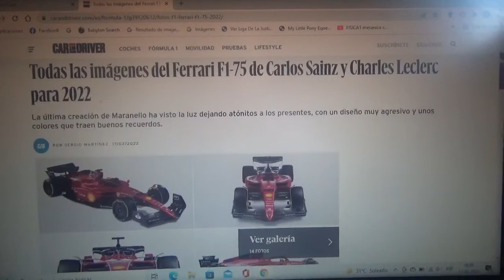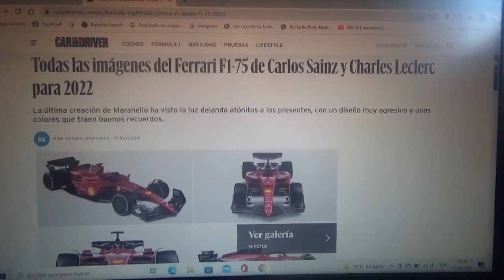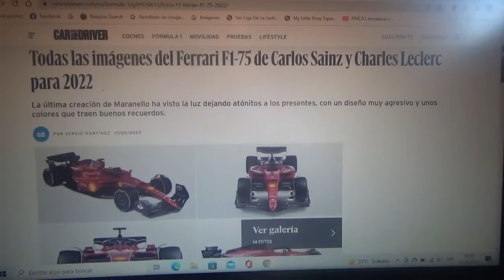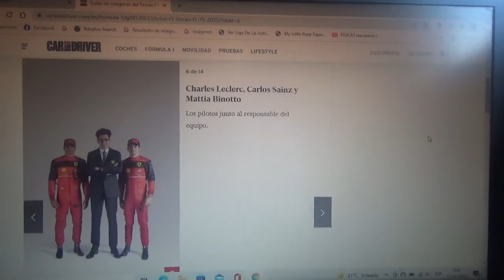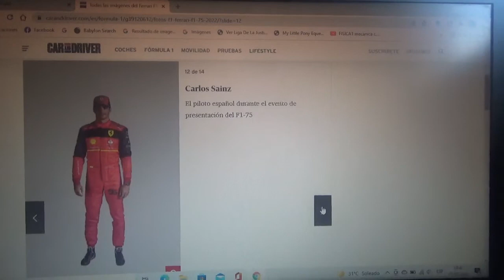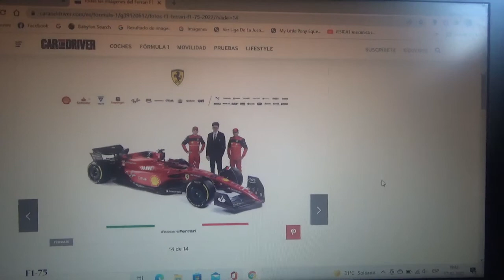Primeras imágenes del nuevo F1 Ferrari F1-75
Hoy día Jueves 17 de Noviembre el equipo con cuartel general domiciliado en Maranello presentó su nueva máquina para la nueva generación entrante de monoplazas de la Fórmula 1 que comenzará con esta nueva Temporada 2022 cuyos pilotos oficiales seguirán siendo el monegasco Charles Leclerc y el español oriundo de Madrid Carlos Sainz Jr.